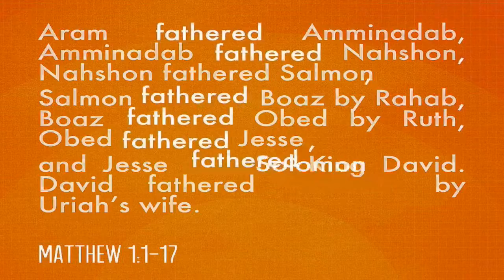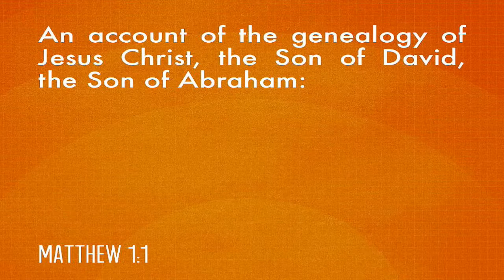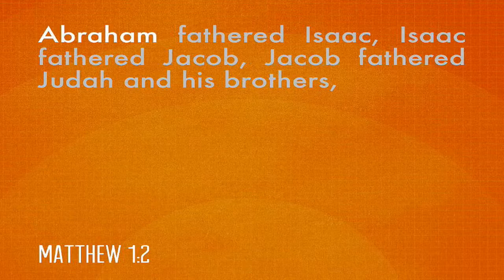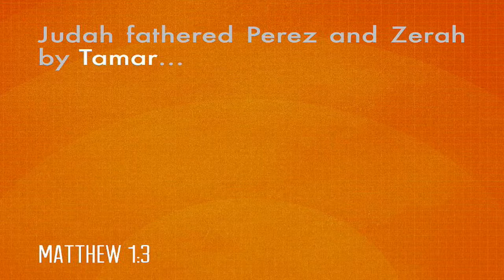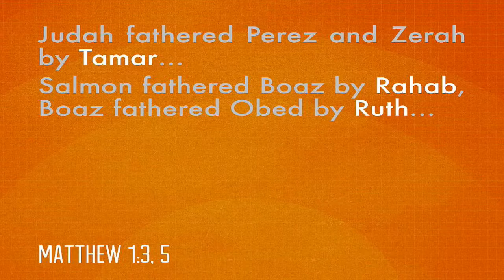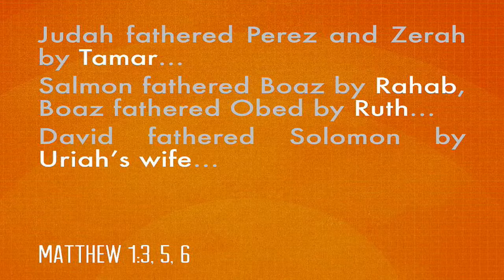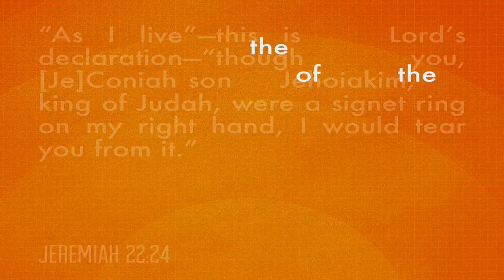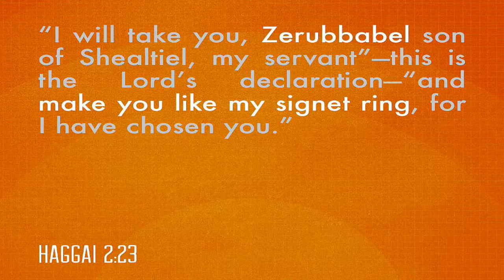Son of David Son of Abraham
The names recorded in a genealogy may seem boring, but the stories bring the names to life. Jesus’s genealogy is important because of the people recorded.Included in Jesus’s ancestry are kings, outcasts, and sinners. The Messiah came for all people.

Matthew 7:-17